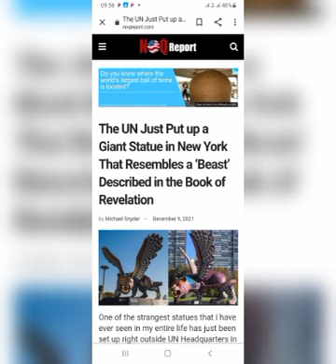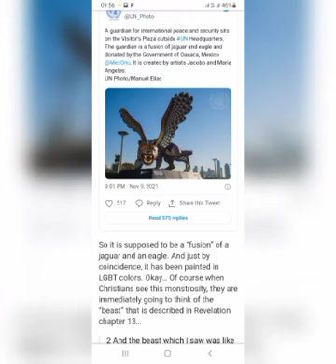PREPARE YOURSELF FOR THE PERSECUTION THAT IS COMING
Don't panic, Be fill with the Holy Spirit, get closer to JESUS CHRIST